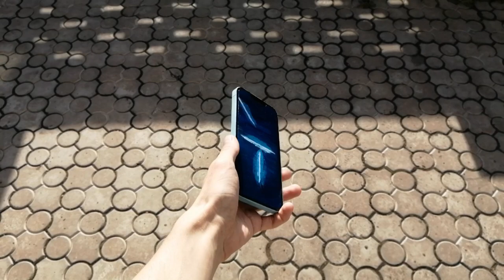Iphone 13 Pro Max from cardboard | Sierra Blue